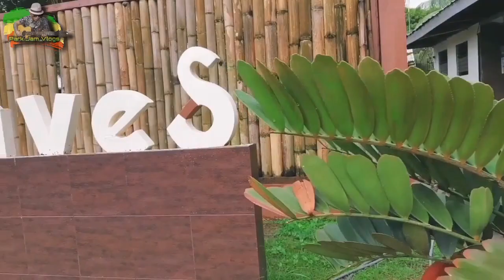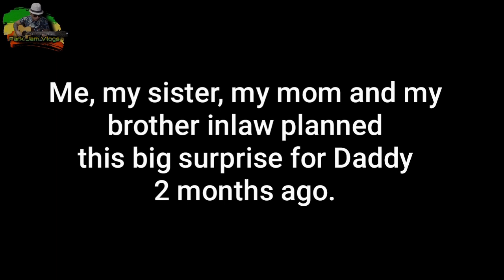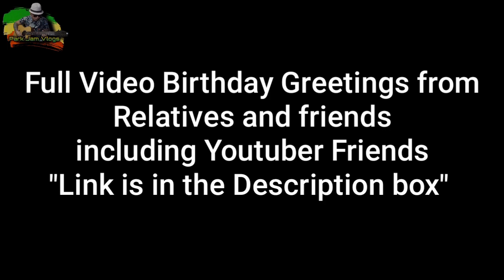DADDY'S 60th BIRTHDAY CELEBRATION | FULL OF SURPRISES AND JAMMING SESSION